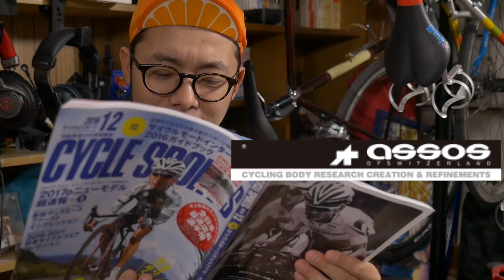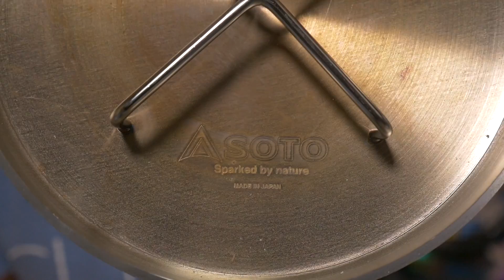「アウトドア料理の定番」俺の「ダッチオーブン」はこれだ！ SOTO ステンレスダッチオーブン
ソト(SOTO) ステンレスダッチオーブン(10インチ) ST-910

「けんたさんオリジナルサイクルグッズ」はこちらから！

『使用機材』

Panasonic ミラーレス一眼カメラ ルミックス G7

Panasonic 12-35mm F2.8 標準ズーム G X VARIO ASPH. POWER O.I.S.

GoPro HERO4 シルバーエディション アドベンチャー

『けんたさんオリジナルグッズ』はこちらから！
Tシャツとかパーカーとかとか